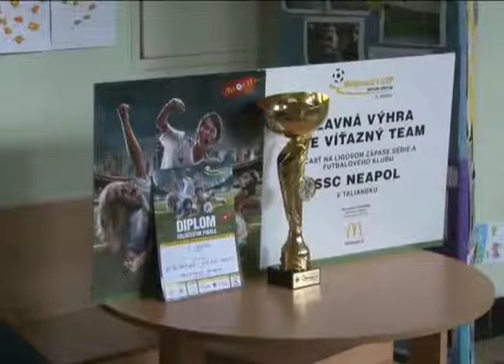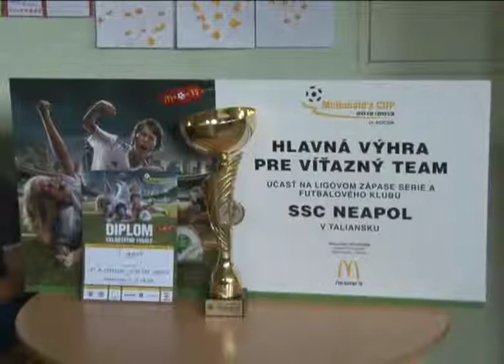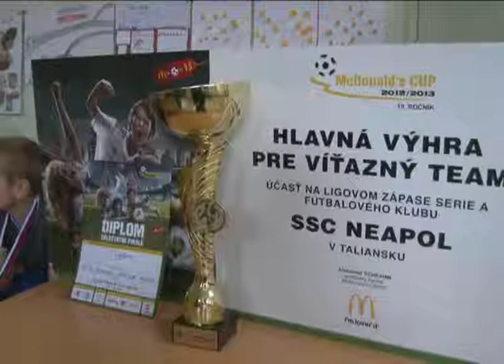Žiarski futbalisti majstrami Slovenska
Obrovský úspech dosiahli futbalisti FK Pohronie pod hlavičkou ZŠ na Ul. Dr. Janského v Žiari nad Hronom, keď vo finálovom turnaji McDonald CUP-u v Nitre zvíťazili a na jubilejnom 15. ročníku majstrovstiev Slovenska v minifutbale žiakov a žiačok 1. stupňa ZŠ sa stali majstrami Slovenska.